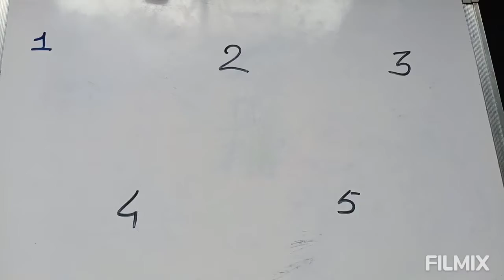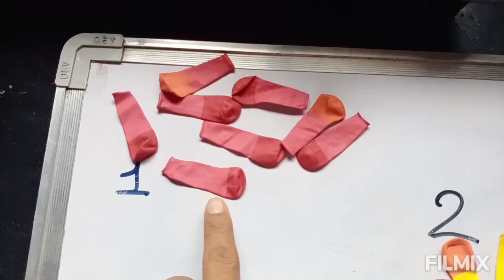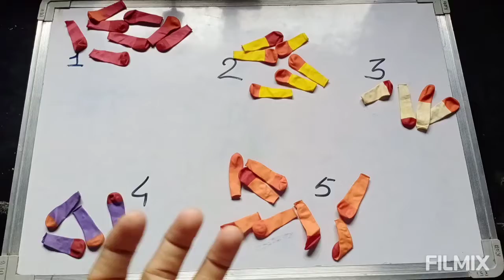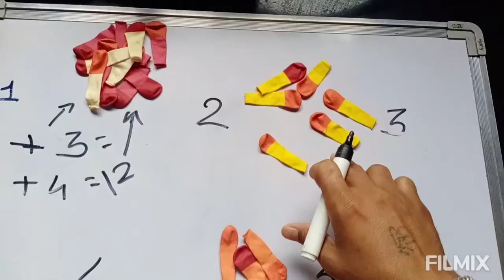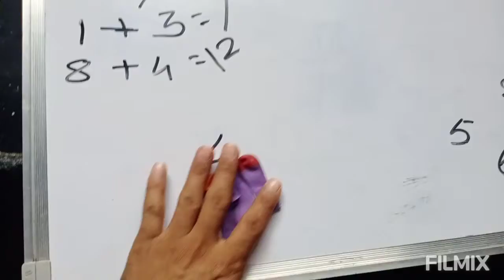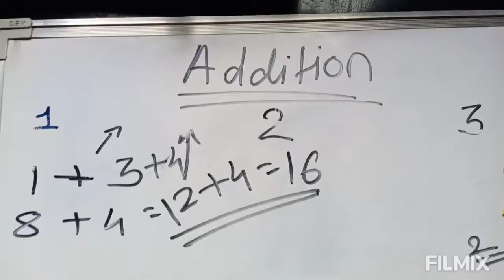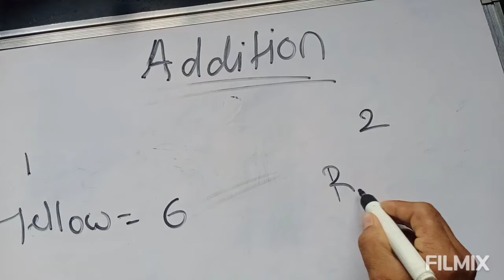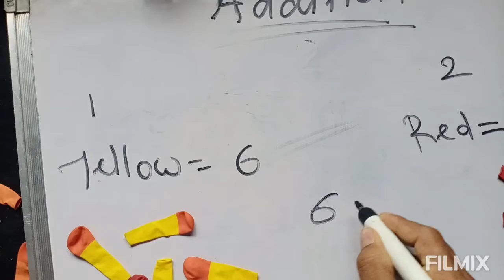2nd standard: Addition (1st video)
How to calculate addition of two numbers?